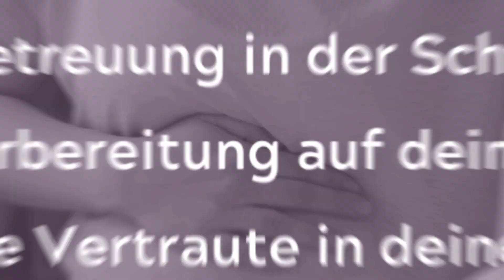Vlog aus meiner 32. Schwangerschaftswoche🤰🏼| Schwangerschafts-Tagebuch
Ich nehme euch mit auf eine ganz besondere und persönliche Reise. In diesem Video seht ihr einen Zusammenschnitt aus meiner 32. Schwangerschaftswoche!

Du möchtest eine ganz persönliche und individuelle Vorbereitung auf die Geburt deines Babys? Du suchst nach einer vertrauten Person, die dich in dieser besonderen Phase deines Lebens begleitet, dich in deiner Eigenkompetenz und intuitiven Geburtskraft unterstützt und sich nach der Geburt fürsorglich um dich kümmert, damit du ganz in Ruhe in deiner neuen Rolle als (Mehrfach-)Mama ankommen kannst? Dann schau dir sehr gerne meine Begleitungspakete als Doula an. Ich bin für dich da - persönlich vor Ort und online!

Alles Liebe,
deine Sandra